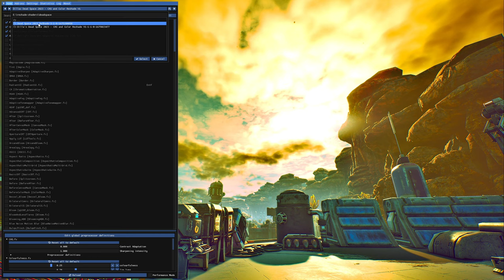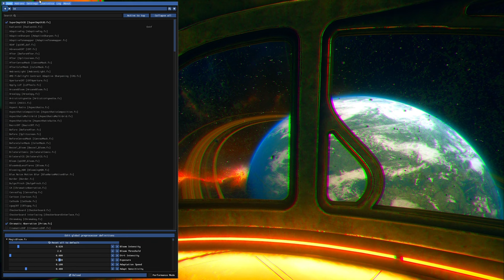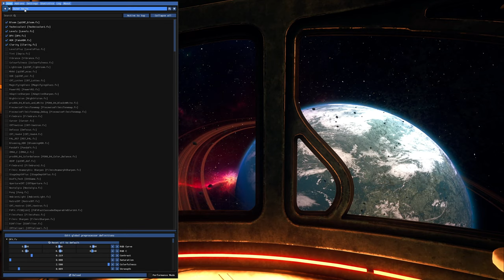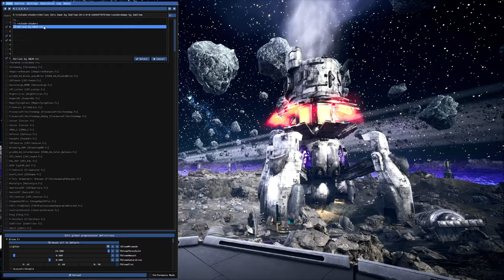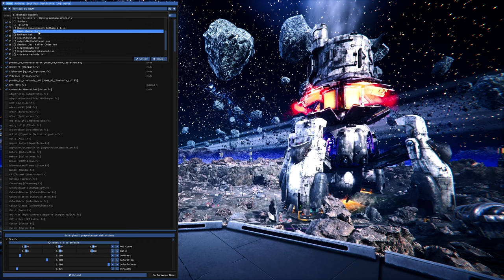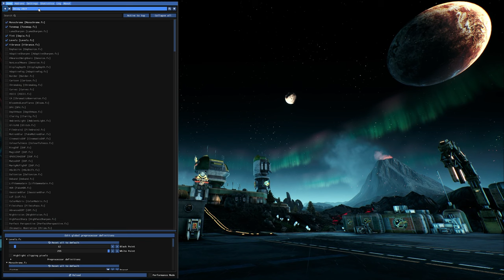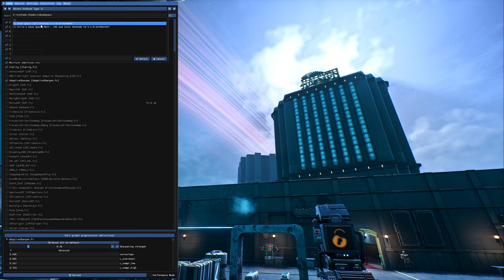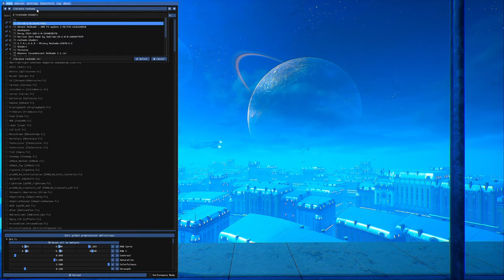the Outer Worlds Spacers Choice Edition vs Original with Reshade Mods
Wisdom tooth Removel Diary Day 2.

Less Blood, feeling slightly better
Went to the Supermarket to buy a lot of Hipp Babyfood, cause I can barely open my mouth to eat.
Also a smoothie out of red beets, carrots and a apple helped a lot.
Was capable of getting to Youtube and Music work again
Still no Sport allowed, or Talking, or good food.
The Babyfood Spagetthi Bologonese where a bust.
Dont ask me how to write Spaggehti...

The Outer Worlds Spacers Choice Edition vs the old version in Video Comparison.
Old Version with Reshade Mods and withou

Created by
Wish Granter

Created by
Vanguard1776

Created by
nedellis

Outer Realms
Created by
Munch The Ghoul

Created by
nubbeldilla

3D Visual Depth ReShade
Created by
FreshlyFishedBread

Created by
RyanMcKane

2019’s hit RPG has been remastered with better graphics, improved performance, additional animations, higher-res environments, and more.